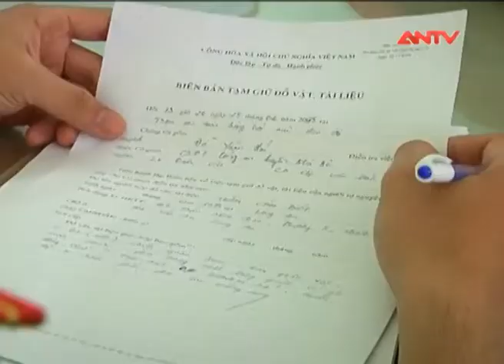Vụ chồng phóng hỏa đốt nhà vợ: Người vợ đã tử vong.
Sáng ngày 7/3, Công an huyện Nhà Bè, TP. Hồ Chí Minh, cho biết chị Phan Thị Thúy Ngân, 31 tuổi, quê An Giang đã tử vong sau 10 ngày điều trị tại bệnh viện Chợ Rẫy.